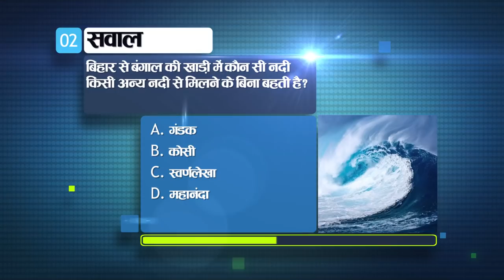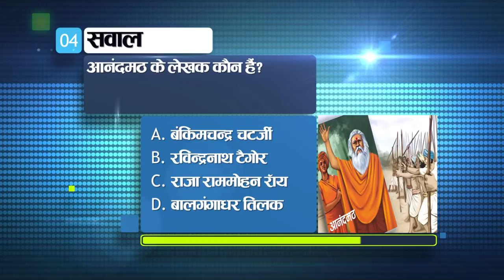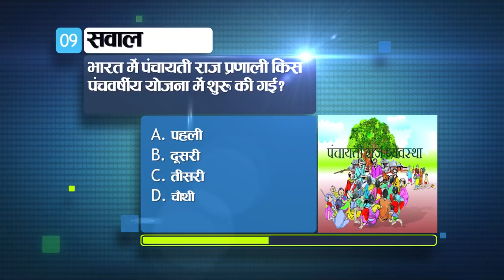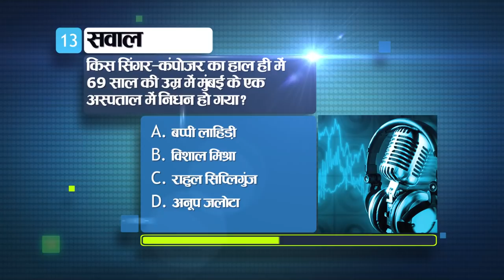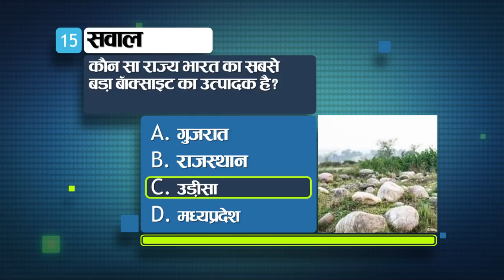Today General Knowledge for other competitive examinations like BPSC,BiharPolice,Daroga and SSC.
1- Where is the Diesel Engine Repair Factory located in Munger, Bihar?

Tarapur
Jamalpur
Kharagpur

Ans. B. Jamalpur

2. Which river flows from Bihar to the Bay of Bengal without meeting any other river?

Gandak
Kosi
gold account
Mahananda

Ans. C. Swarnarekha

3. In which year was Guru Gobind Singh born in Patna?

1656 AD
1661 AD
1666 AD
1671 AD

Ans. C. in 1666 AD

4. Who is the author of “Anandmath”?

bankim chandra chatterjee
Rabindranath Tagore
Raja Rammohun Roy

Ans. a. bankim chandra chatterjee

5. The "Swaraj Party" was formed after the failure of which of the following?

Swadeshi Movement

Ans. B. Non-cooperation Movement

6. Which period is called Vallabhi period?

Kushan period
Mauryan period
Mahajanapada period
secret period

Ans. D. Gupta period

7. The parliamentary structure of India is taken from the constitution of which country?

Japan
England
France
Germany

Ans. B. England

8. Who was the first Prime Minister of India to resign from office?

Morarji Desai
Rajiv Gandhi
Vishwanath Pratap Singh

Ans. B. Morarji Desai

9. In which five year plan Panchayati Raj system was started in India?

First
second
third
fourth

Ans. B. second

10. Which one of the following elements is not present in stainless steel?

Iron
tungsten
Chromium
Nickel

Ans. B. Tungsten

11. Which of the following causes more irritation?

boiling water
hot water
Steam
melting floating ice

Ans. c. Steam

12. Which country is hosting the World Sustainable Development Summit 2022?

a. India
b. UK
c. France
d. Russia

Ans. a. India

, 13. Which singer-composer passed away recently at the age of 69 in a hospital in Mumbai?

a. Bappi Lahiri
b. Vishal Mishra
c. Rahul Sipligunj
d. Anoop Jalota

Abs. a. Bappi Lahiri

14. Which country shares the maximum land border of India?

Bangladesh
Pakistan
China
Nepal

Ans. a. Bangladesh

15. Which state is the largest producer of bauxite in India?

Gujarat
Rajasthan
Orissa
Madhya Pradesh

Ans. C. Orissa